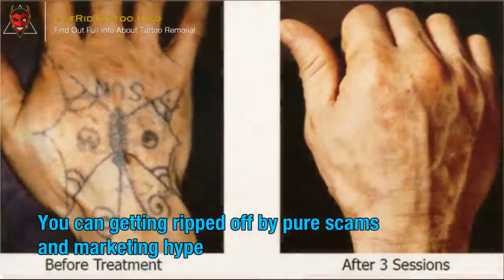Cost Of Removing A Tattoo – Everything you must to know about tattoo removal.